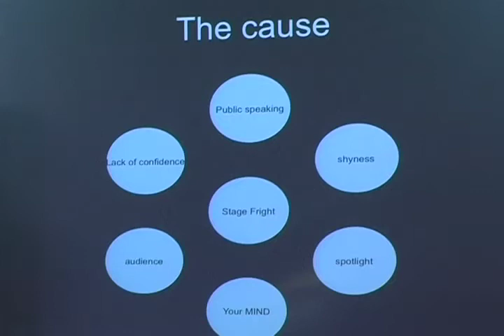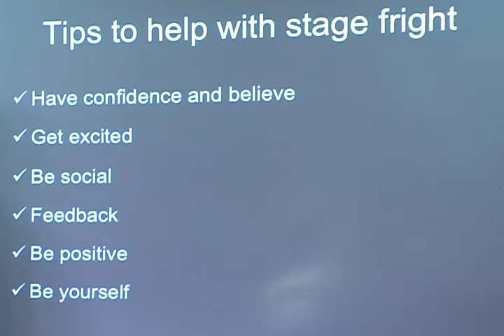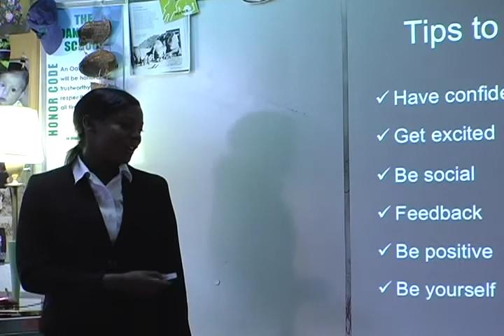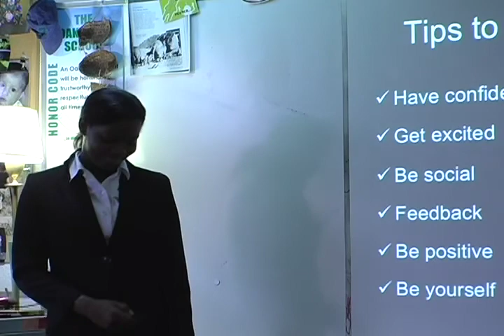TEDxClassroomProject - Brittany C - Overcoming Stage Fright - 5/17/10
Backstory: A '5 min' HS student presentation -- inspired by watching TED Talks over 2 months -- analyzed during the classroom based TEDxClassroomProject.  Topic/Prompt: Students were asked to pick any topic that answered the question, "What Matters to You?"  Note: Students had no formal 'public presentation' training and the videos were all shot with a stationary camera in the classroom.